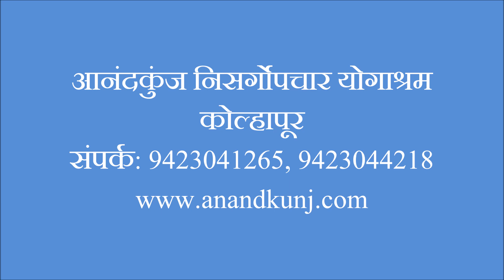शिवाम्बु चिकित्सेच्या मदतीने पाठदुखीचा त्रास कमी झाला तसेच अतिवजन कमी झाले.- उमा राजोपाध्ये